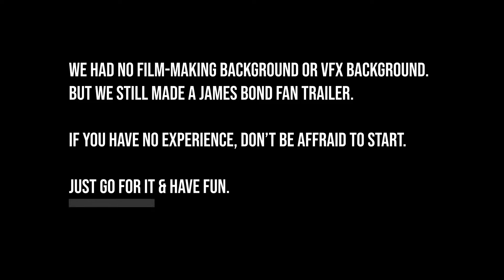VFX Breakdown (James Bond - Phantom)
We made a James Bond Fan trailer, even though none of us had any film-making or VFX background. Here's a rough breakdown of how some of the effects were done in our short trailer.

Interested in making a short film? Just go for it!

Big thanks to Corridor Digital for all the helpful videos on VFX.